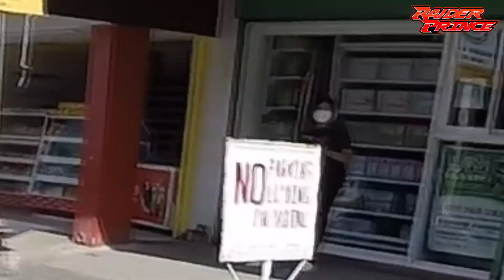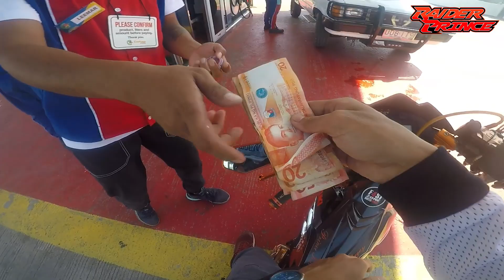ARAW-ARAW BOMBA | JUMBO HOTDOG!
Hinarang na ako ni idol sa daan ehh🤣🤣

My Bike:
SUZUKI Raider R150 Limited Edition 2014 model

My Helmet:
KYT NFR Pirate
KYT NFR Mario
KYT TTCourse Matte Black

My Camera:
GoPro Hero5